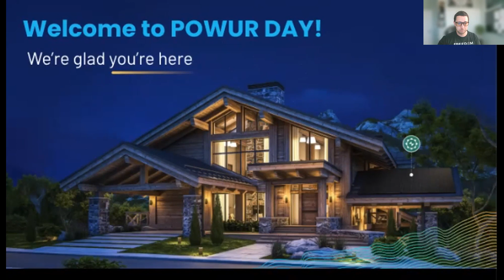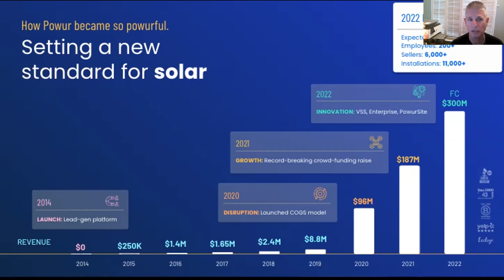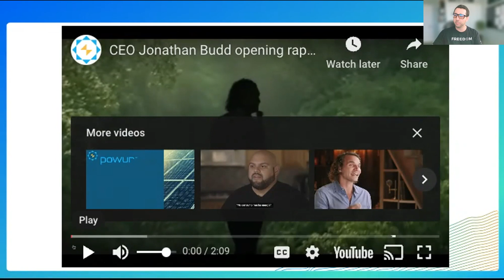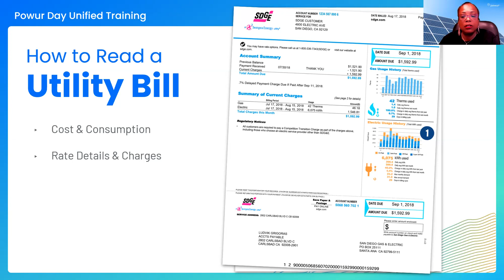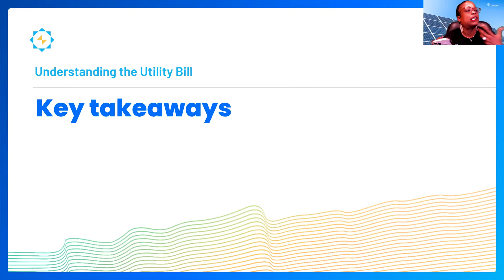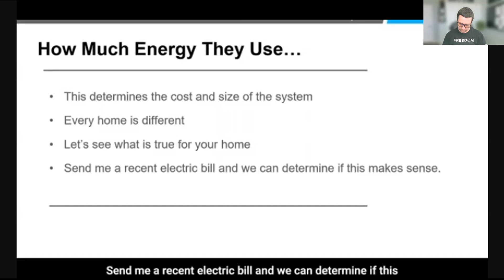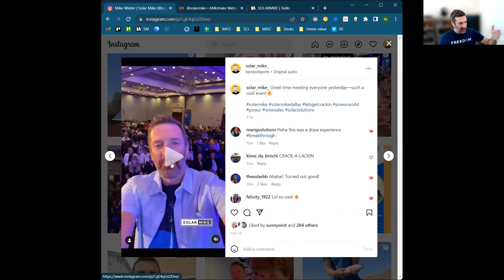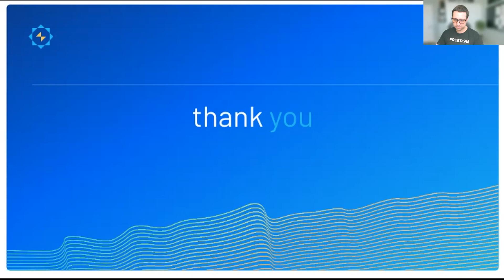Virtual California Powur Day || November 12, 2022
Did you miss out on our last Virtual Powur Day? Watch it here!

Are you tired of your overwhelming 9 to 5 job, where you put in long hours, are not making enough money, and can’t find enough time for your family?

Or perhaps you’ve missed the previous Powur Days due to travel and location conflicts.

Maybe you’ve been working in solar for some time, and you know the business through and through but you’re looking for a stronger, more innovative platform to take your business to new heights to keep up with this fast-growing industry.

TIMECODES:
0:00 - Introduction
2:03 - Welcome to Powur
5:48 - Why Powur is Winning
17:18 - How to Earn in Powur Platform
27:39 - Powur Vision
39:01 - 10-Minute Break
1:08:39 - What are your goals and why?
1:12:47 - Utility Bill Training
1:29:43 - How to help your client get their electricity bill?
1:42:26 - Get it, Submit, and Tag It
2:16:16 - Special Social Media Training w/Mike Winter
2:42:36 - What's next?